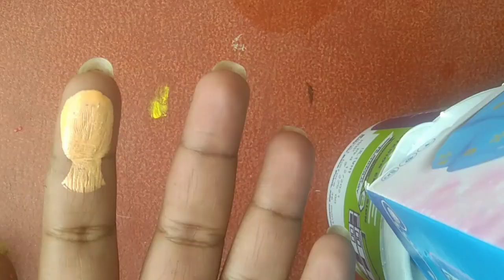26th January Special Painting || Brotherhood || Art By Sourav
republicday special painting by Sourav. Please comment on how is it?